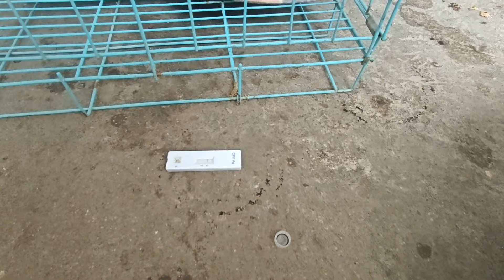可怜的狗狗瑟瑟发抖，给它检查身体，万幸它很健康【理发师小乐和流浪狗】